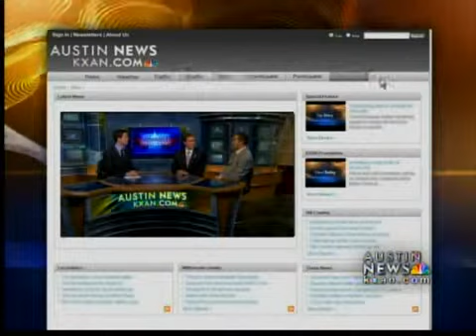Session '11 4/3 Final Word